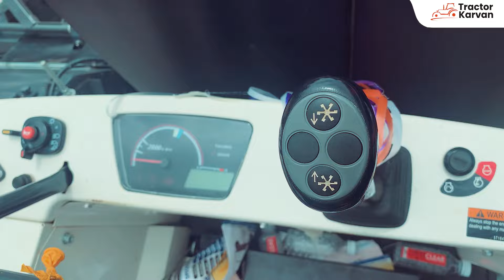क्यों कहते हैं Kubota DC 99G को धान की कटाई का असली राजा | Review | Tractorkarvan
इस वीडियो में, हम आपको Kubota DC 99G के बारे में बताएंगे जो धान की कटाई का असली राजा है। यह रिव्यू आपको ट्रैक्टरकारवान के साथ पेश किया गया है। कुबोटा कंबाइन Harvestor

Kubota DC-99G  is one of the most sought-after harvester machines in India. It is considered the real king of paddy harvesting machines as it offers maximum productivity, better service and great performance. It is one of the best harvester models from the Kubota brand. It comes with unique features and high efficiency. This self-propelled harvester is specially designed for paddy harvesting.

👉Engine Power:  99 HP
👉Grain Tank Capacity: 1800 KG
👉Cutter Bar Size:  7 Feet
👉Fuel Tank capacity: 120 Ltr

कुबोटा DC-99G भारत में सबसे ज़्यादा बिकने वाली हार्वेस्टर मशीनों में से एक है। इसे धान की कटाई करने वाली मशीनों का असली राजा माना जाता है क्योंकि यह अधिकतम उत्पादकता, बेहतर सेवा और बेहतरीन प्रदर्शन प्रदान करती है। यह कुबोटा ब्रांड के सबसे बेहतरीन हार्वेस्टर मॉडल में से एक है। यह अनूठी विशेषताओं और उच्च दक्षता के साथ आता है। यह स्व-चालित हार्वेस्टर विशेष रूप से धान की कटाई के लिए डिज़ाइन किया गया है।

👉हार्वेस्टर पॉवर: 99 HP
👉अनाज टैंक क्षमता: 1800 किलोग्राम
👉कटर बार का आकार: 7 फीट
👉 ईंधन टैंक क्षमता: 120 लीटर